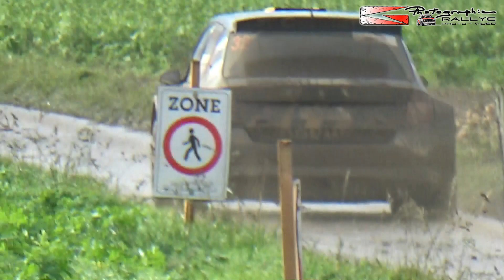Retour sur Le Condroz 2019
Show & Podium...